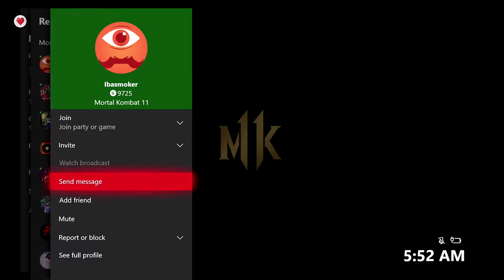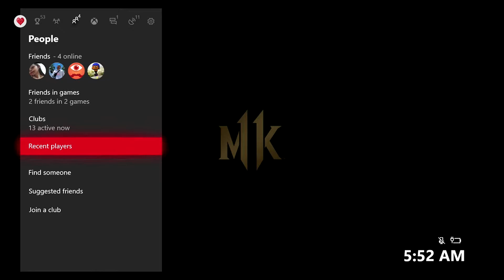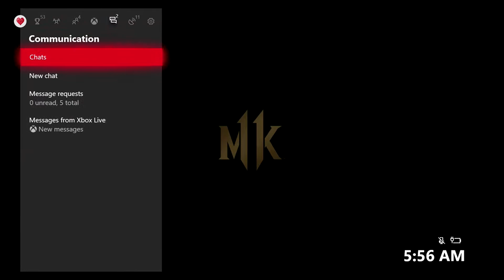Mortal Kombat 11 - Kombat League Season 3 Part 29